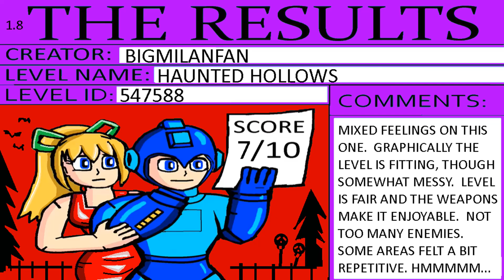Mega Man Maker - Haunted Hollows Review (547588)